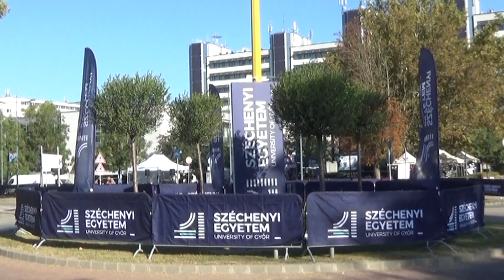II. WHB Győr Rally 2024 Imre Krisztián - Péntek Lajos